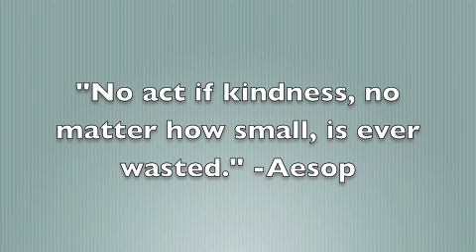Random Acts of Kindness - BbetterTV #085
No act of kindness, no matter how small, is ever wasted. -Aesop.  Pay it forward or pay it back.  Either way it's a win-win situation for the world.  Here are 5 random acts of kindness to try.